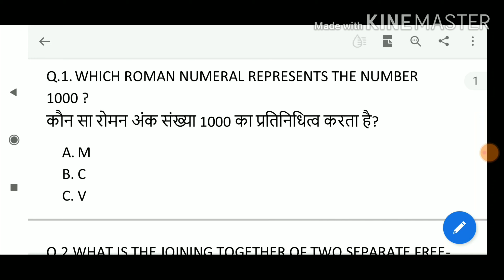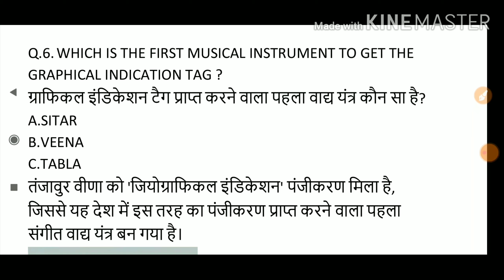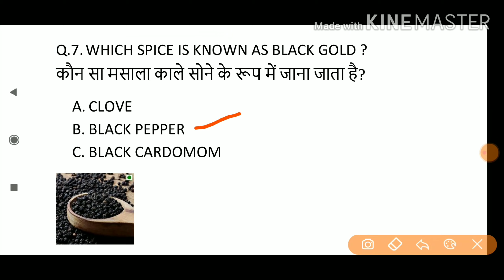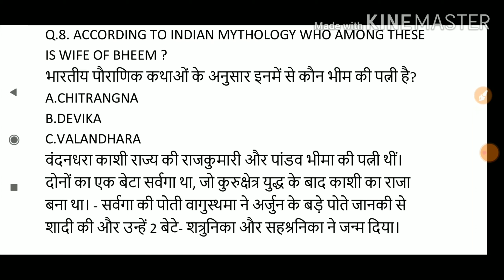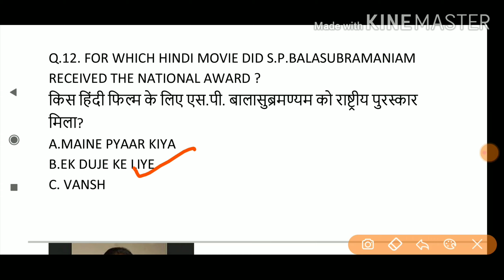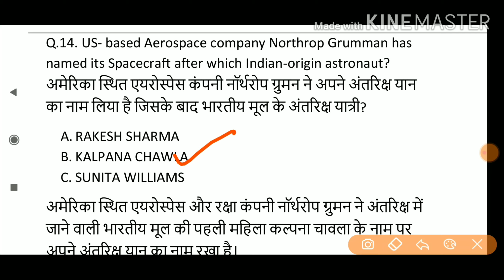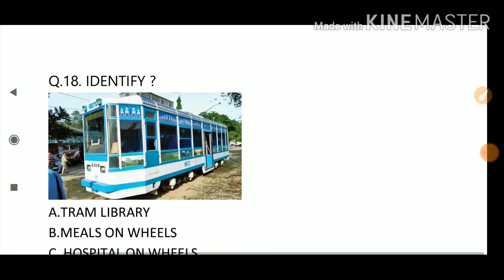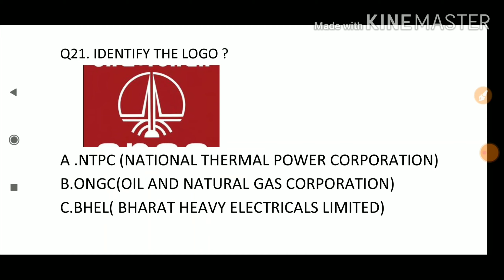KBC 2020 ONLINE GK / CURRENT AFFAIRS |समन्य ज्ञान प्राशनौत्तरि|| sonyliv /kbcplayalong| V 37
KBC 2020
                  Season 12
             LEVEL 3
ONLINE AUDITION GK TEST

WANT TO KNOW THE KBC PATTERN OF QUESTIOS  ? KAISE QUESTION POOCHE JATE HAI AUDITION ROUND MAIN GK TEST. TOH VIDEO DEKHIYE...

Nilima iyer contestant of kbc season 10
mother and trainer of a child prodigy google boy virat iyer.